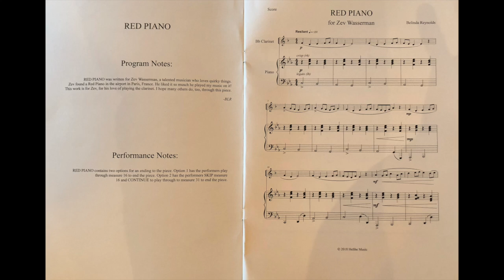RED PIANO, for beginner clarinet and piano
RED PIANO was written for Zev Wasserman, a talented musician who loves quirky things. Zev found a Red Piano in the airport in Paris, France. He liked it so much he played my music on it! This work is for Zev, for his love of playing the clarinet. I hope many others do, too, through this piece. -BLR (For more information goto: ww.heshemusic.com)